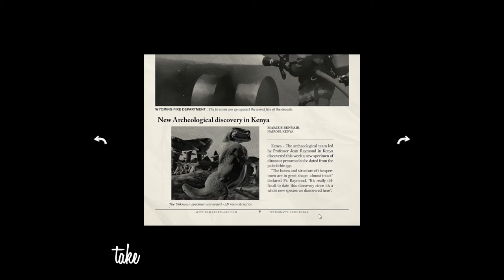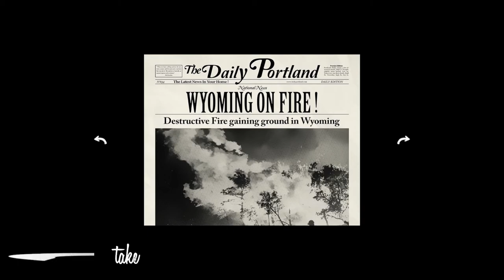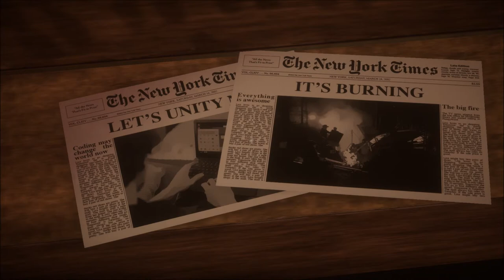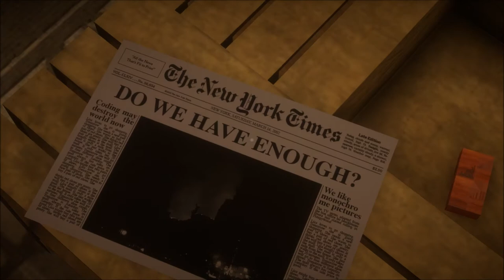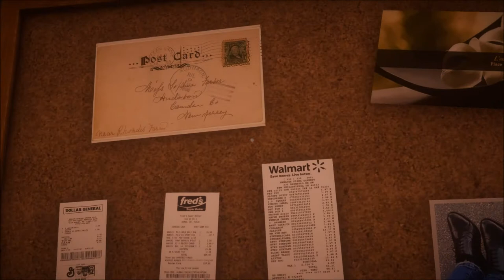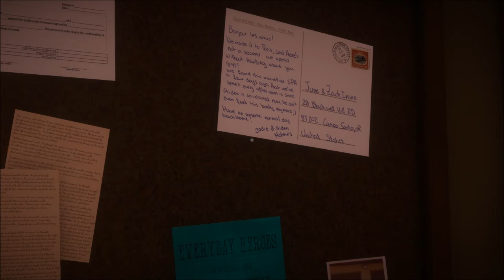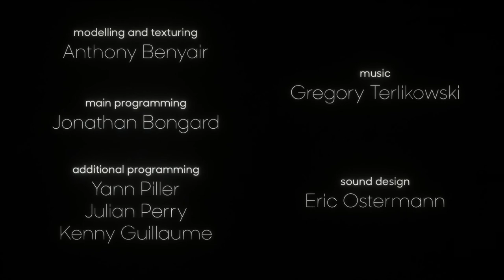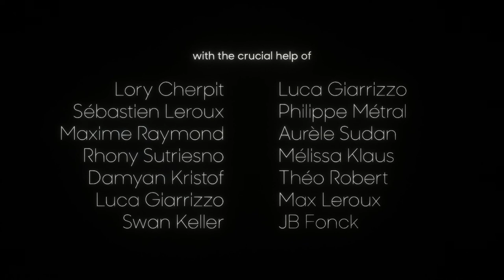Let's Play Answer Knot (Blind), Part 2 of 2: The Shocking Finale! [FINAL EPISODE]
What will happen to June? Can Zack help her? Can he even help himself? Let's find out! :)

Answer Knot is a property of Naraven Games. Thank you and have a pleasant stay at Zack and June's house   :)